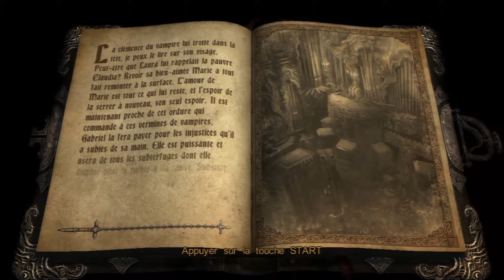Castlevania : Lords Of Shadow [FR][HD] - ep 24 : Le chateau suspendu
Et c'est parti pour une toute nouvelle aventure qui s'annonce complètement épique en compagnie de votre très cher Nekr0s le seul, l'unique !!